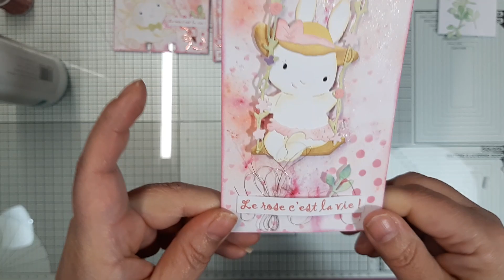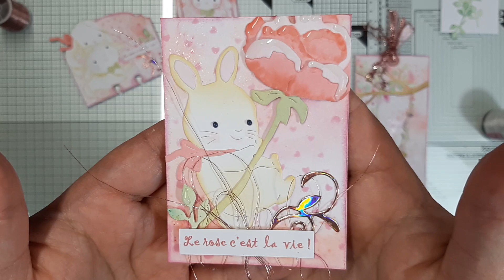Créations pour Virginie , PBA et Memorydex ! Partie 3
Si vous ne la connaissez pas , sachez qu'elle est très douce agréable et gentille , souriante et elle fait de très jolies choses !